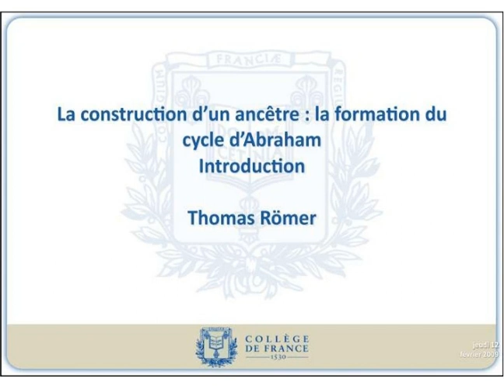Thomas Römer. 2. Конструирование предка. Формирование цикла Авраама. 11.02.09